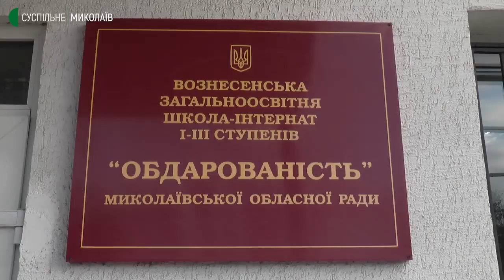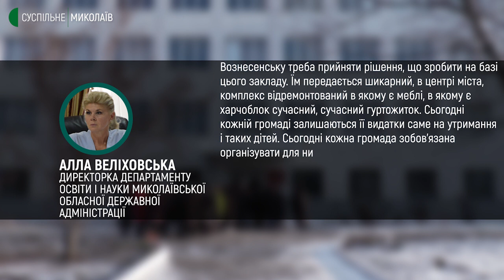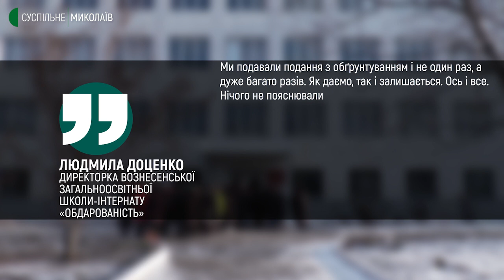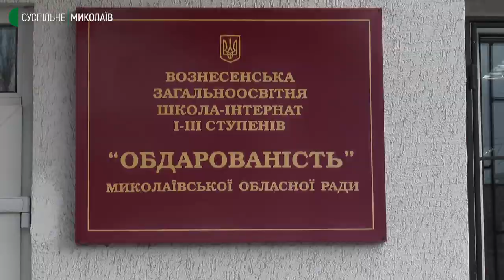Ліквідація інтернату у Вознесенську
У липні 2022 року Вознесенську загальноосвітню школу-інтернат "Обдарованість" мають ліквідувати. 120 дітей повернуть до сімейної форми виховання, а от подальша доля 70 працівників закладу невідома.